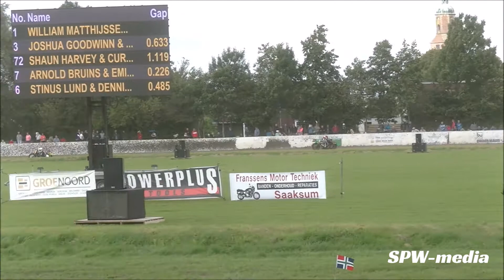WK longtrack Eenrum 2017, zijspan-klasse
alle series en finale